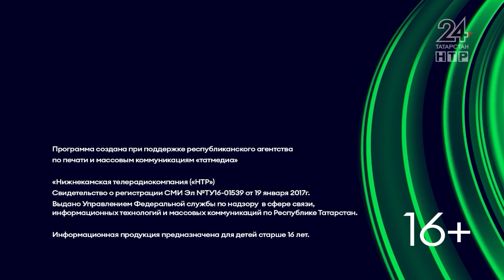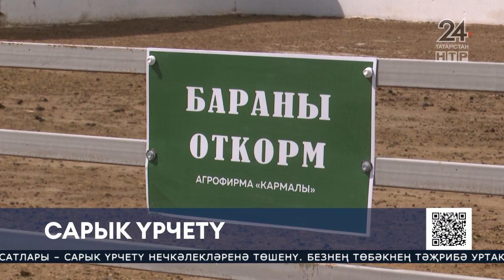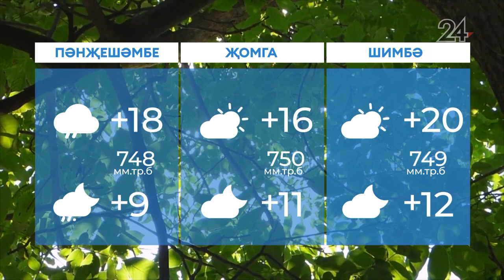Яңалыклар. Эфир 28.06.2022